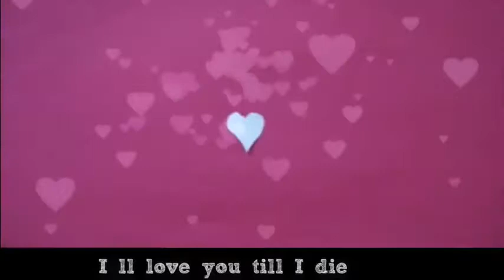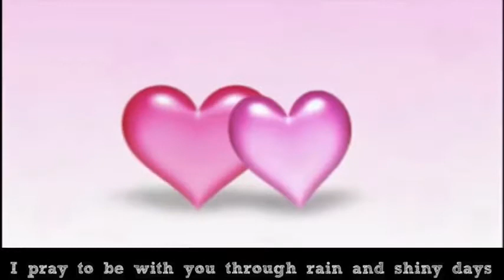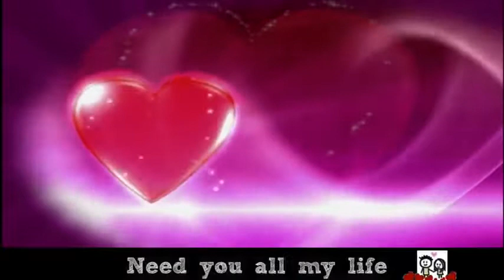Love+ Paradise + Kelly Chen Lyrics